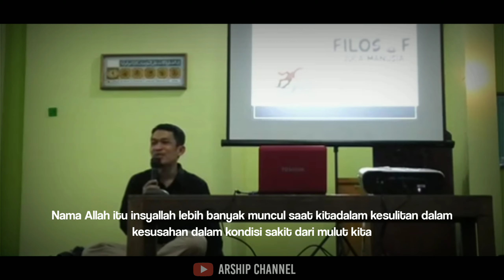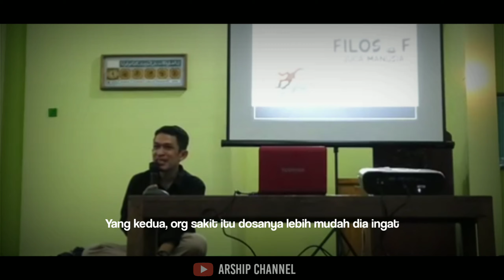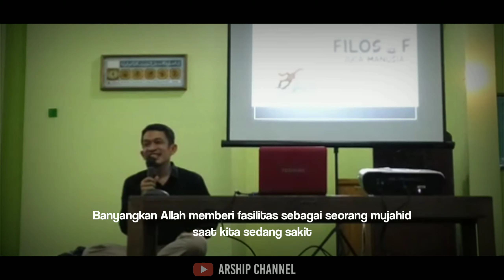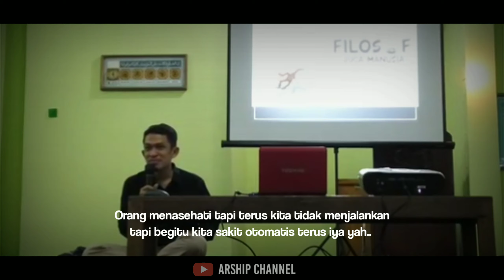Ngaji Filsafat | Hikmah Saat Sakit - Dr.H.Fahrudin Faiz, M. Ag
Sumber Video : Mjs Channel
Tema Pembahasan : Memaknai Rasa Sakit